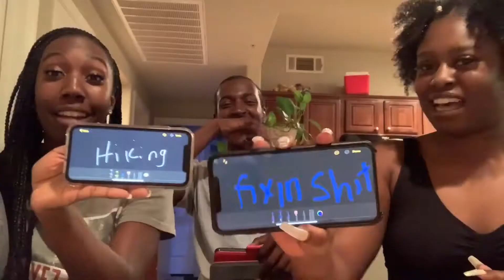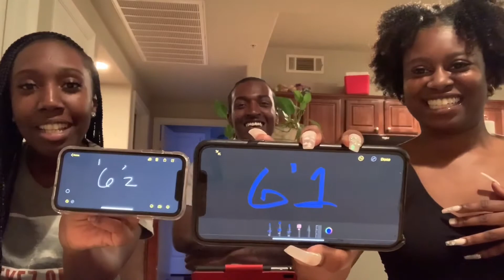WHO KNOWS ME BETTER?! MY GIRLFRIEND OR MY SISTER?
AGES
Mashea: 21
Myles: 20

(We don’t own copyrights to music used in video)
Song: Rod Wave Brace face by EMPIRE